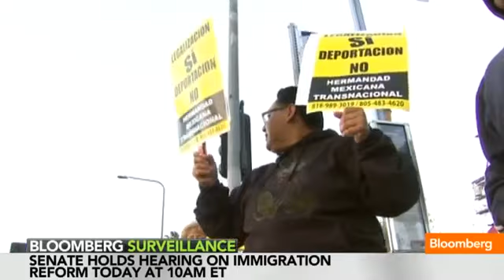Boston Bombing, Immigration Reform Separate Dowd